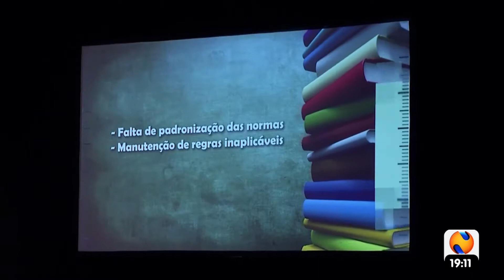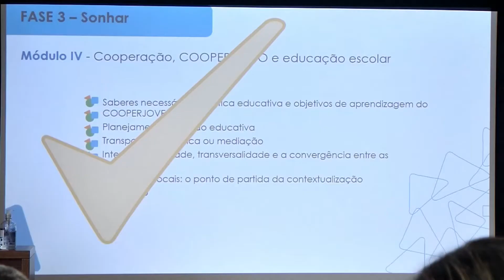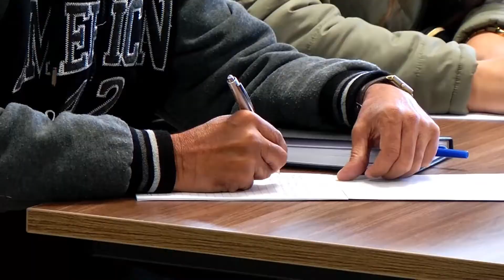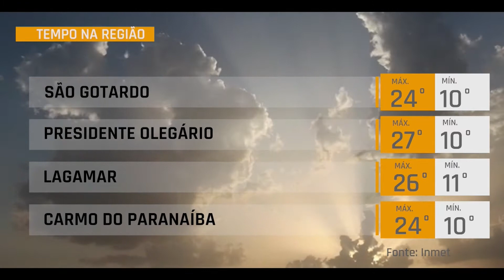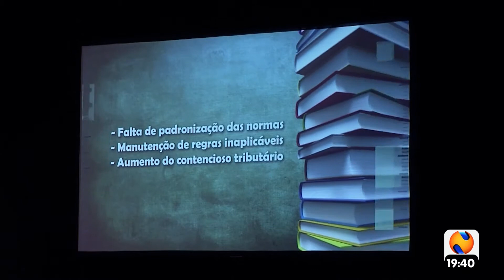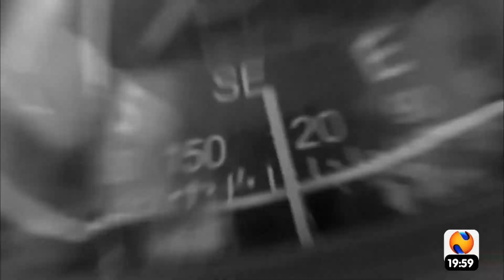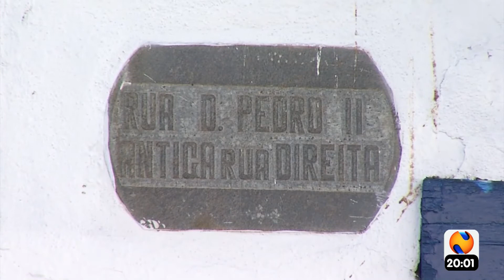NTV NEWS 21 05 2022